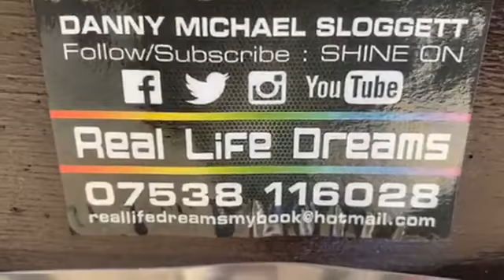Welcome to Fingeringhoe